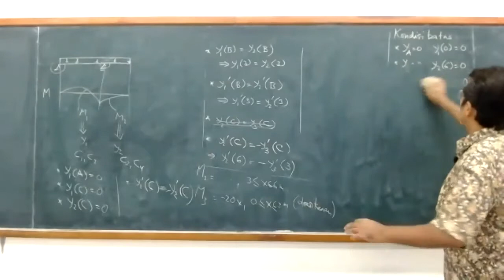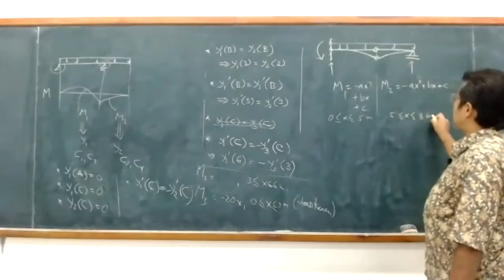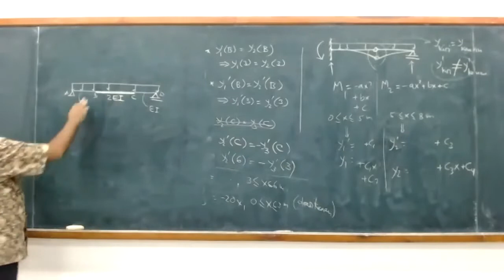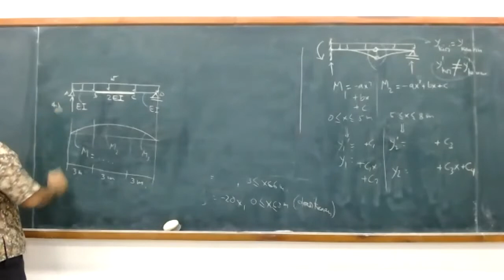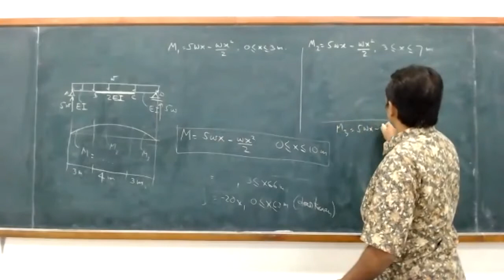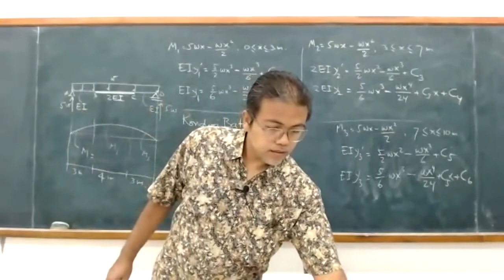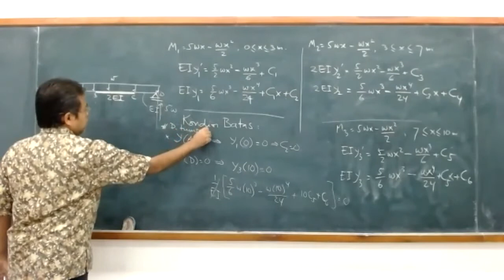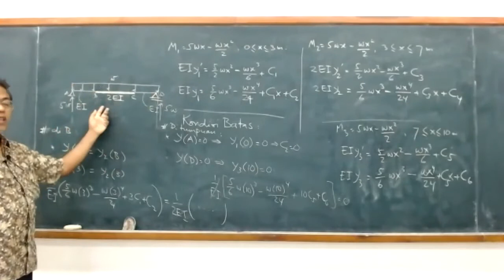15-01 Lanjutan defleksi balok: sambungan engsel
Lanjutan perhitungan defleksi balok menggunakan integrasi ganda momen lentur untuk kasus sambungan engsel dan balok dengan kekakuan (EI) yang bervariasi.